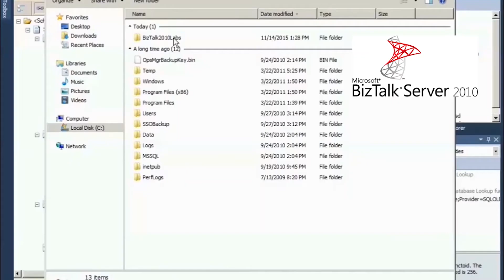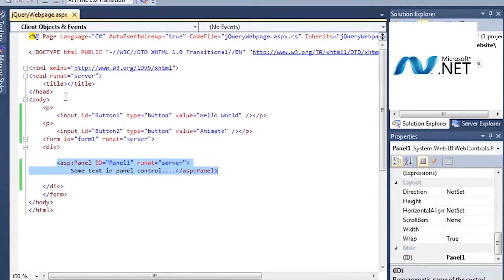Integration Portal for Oil & Gas Company | Allied Consultants